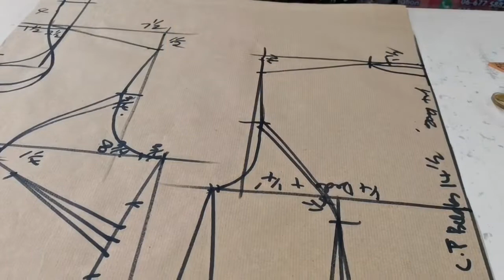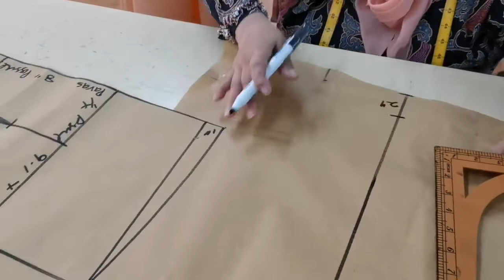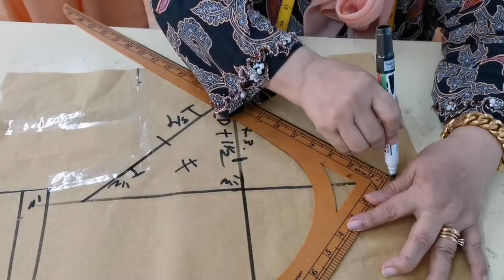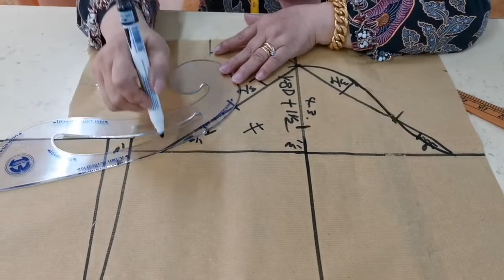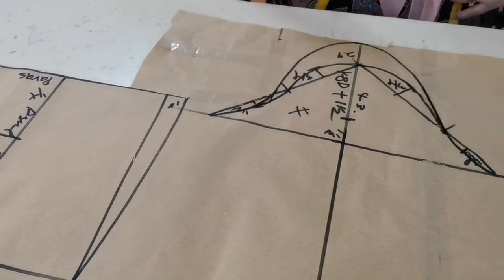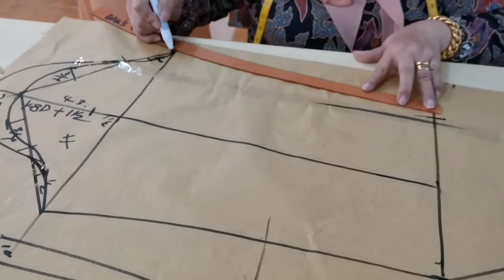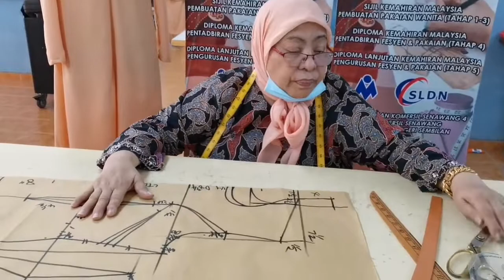T2 C07 22 Menderaf Pola Lengan Gelembung Kebaya Moden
Teknik menderaf pola lengan gelembung kebaya moden